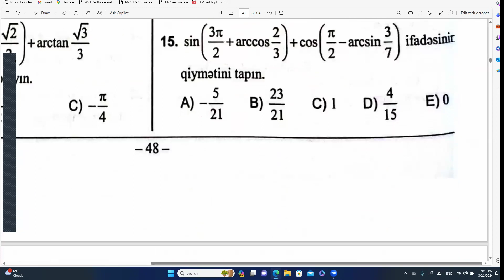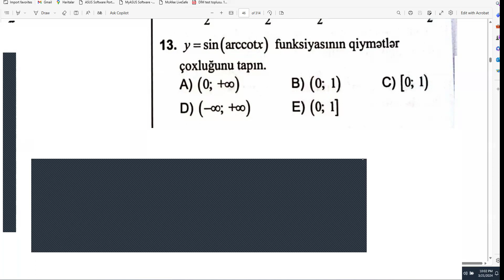triqonometriya ders 15 ters